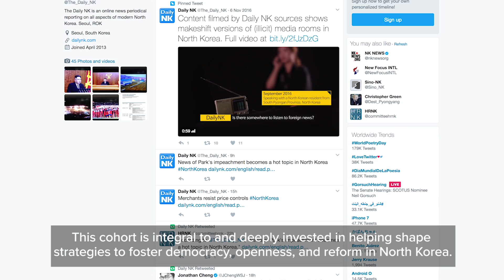Daily NK Interview